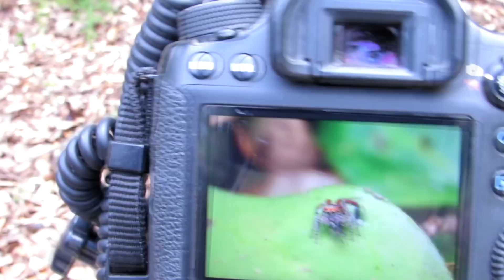Tutorial fotografía MACRO (parte 1) : Saitis barbipes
Tutorial sobre fotografía macro de saltícidos.
Primera parte de una serie de documentales sobre cómo encontrar y fotografiar arañas saltarinas (salticidae) en el campo.
En este vídeo os enseño el increíble Saitis barbipes, pariente cercano de las famosas arañas "pavo real" australianas.